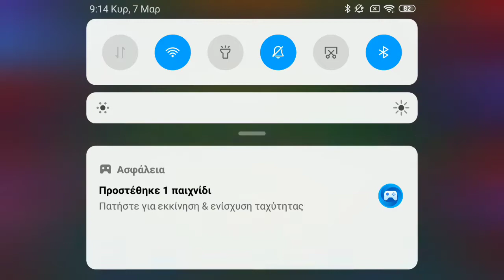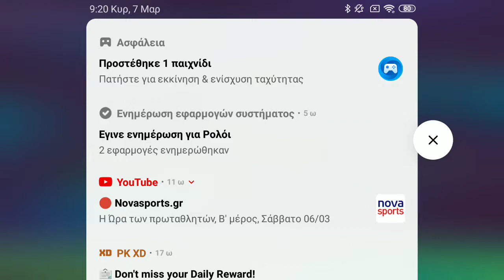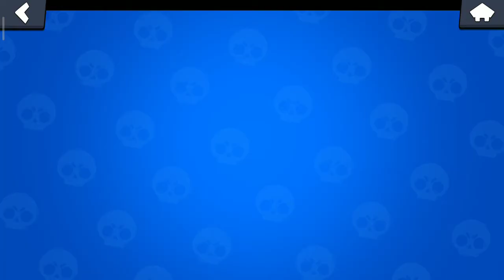Brawl Stars Greece | Έφτασα τα 10.000 τρόπαια 😱😱 πήρα ένα mega box 😱😱 και ένα icon..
Gaming Video
Δείτε να παίζω το Brawl Stars και να κερδίζω τρόπαια, παίχτες και άλλα πολλά.

Watch me play Brawl Stars and win trophies, Brawlers and more.